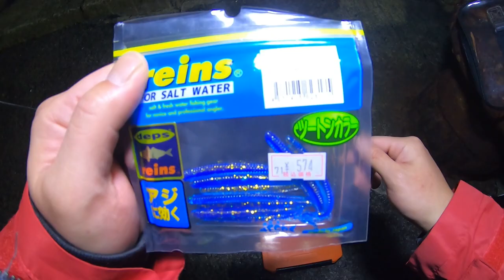【アジング】デカアジが爆釣！釣果アップの秘密とは？（新春スペシャル）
新年、明けましておめでとう御座います！
今年もリスナーさん達と、一緒に楽しく活動していきたいと思っていますので、メンバー一同、本年も宜しくお願い致しますm(__)m

新年一発目の動画はアジング釣行となります♪結果から先に言いますと…デカアジ爆釣となりました！ありが滝(@_@)
今回はフーミンが一人で爆釣したんですが…その理由とは？
ここに釣果アップの秘密が隠されています！

【アジング】リアクションで誘う『尺アジ攻略』初心者からはじめるアジング講座

【アジング】深夜の釣行で事件勃発！アジングタックルでまさかの展開に騒然！【※R指定※】

【DUEL】
第２/３/４期DUELサポーター
◆使用タックル◆
ロッド
OLYMPIC 21GCORS-622UL-HS
ヤマガブランクスブルーカレント58TZ
ヤマガブランクスブルーカレント510

リール
カルディア LT1000S-P
Vanquish1000ssspg
17 ソアレCI4+500s